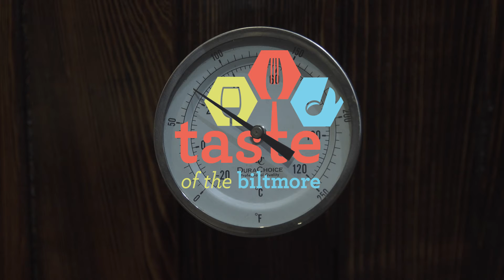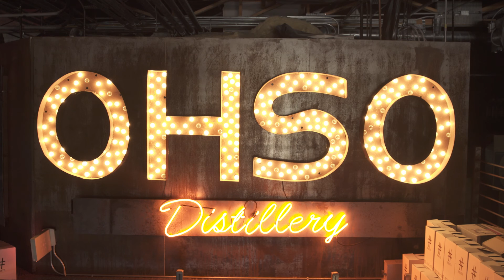The Symphonic Gin by OHSO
Some call him a chemical engineer. Others call him a distiller. We know
him as Greg, the Mad Flavorist from OHSO Distillery​. Meet him and sample his gin at Taste of the Biltmore.

Jeff Smith and Greg Aries from OHSO Distillery talk about how they produce a gin for non-gin-drinkers. OHSO is one of the participating restaurants during Taste of the Biltmore. to cash your tickets today!